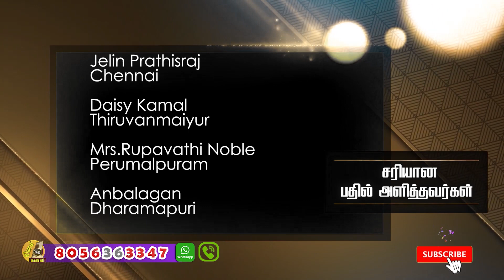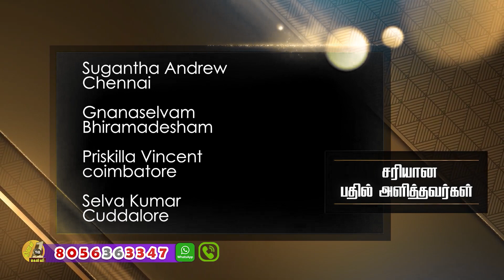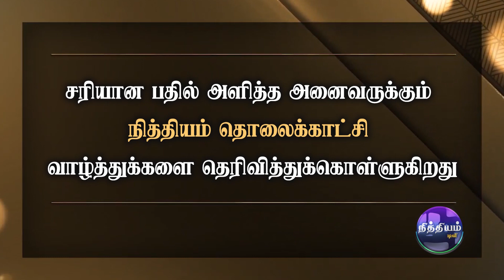தினம் ஒரு கேள்வி | நித்தியம் டிவி | கேள்வி எண்: 1272 | Daily 1 Question | Nithiyam Tv